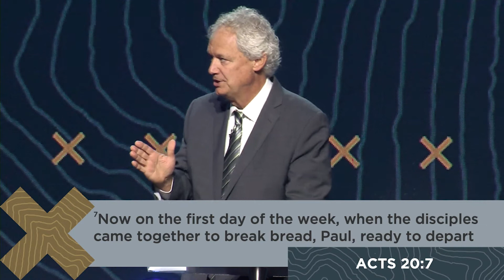Take Heed of What and How You Hear